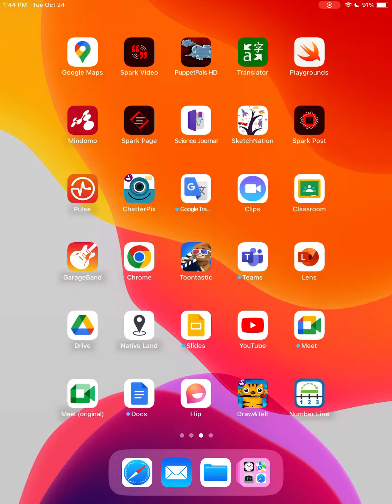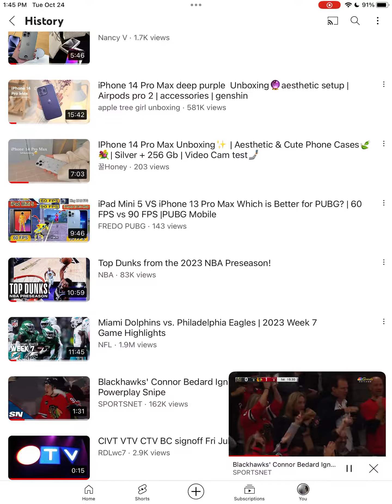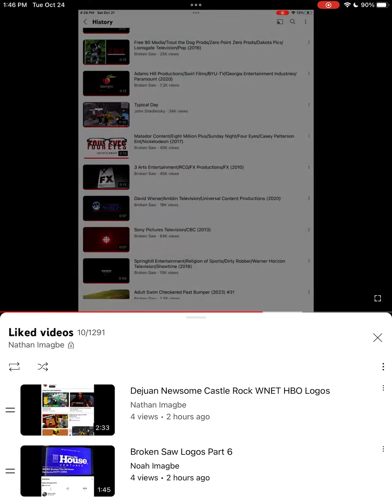Nathan Imagbe Live Stream Part 41